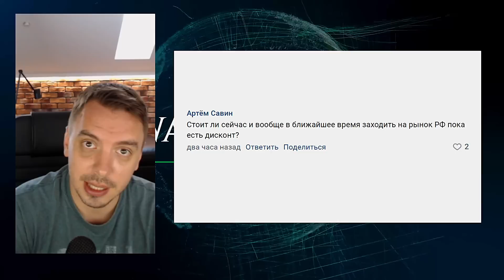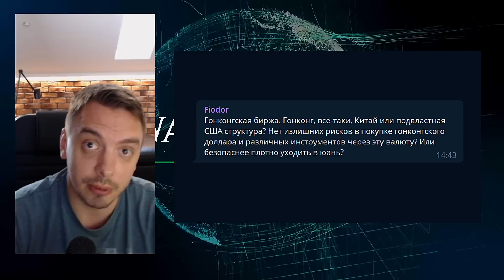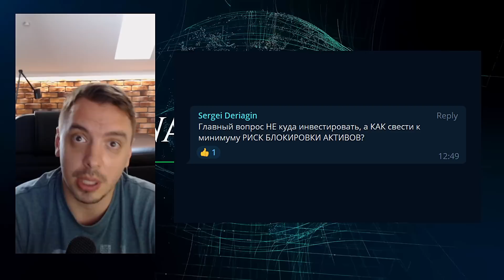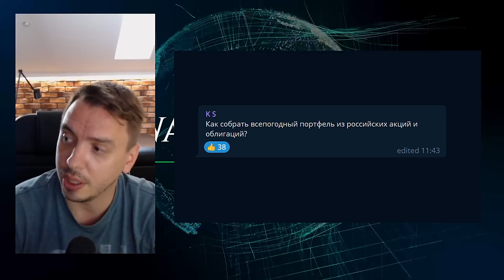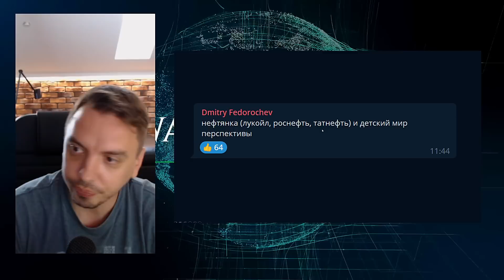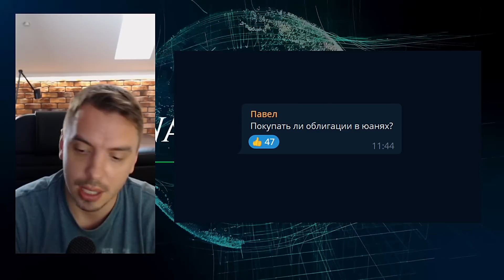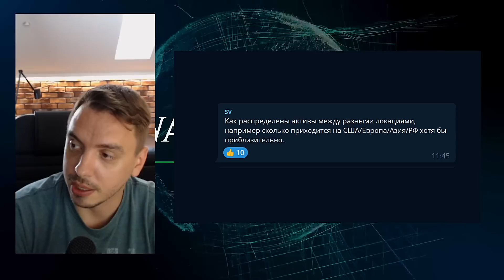Когда заходить в акции, покупать ли юань, ADR, крипта, мой портфель - Дмитрий Черемушкин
00:00 - Вступление
00:59 - 5-6 акций РФ на з-5 лет
03:15 - Сбербанк за пол капитала - это хорошо?
04:06 - Какая просадка по счетам  после 24 февраля?
04:52 - Стоит ли сейчас заходить в акции с огромным дисконтом?
06:26 - Что с дивидендами по иностранным акциям на СПБ?
06:57 - Какие перспективы у Газпрома?
07:45 - Стоит ли сейчас брать юань?
09:35 - Есть сейчас выходить из недвижки и входить в фондовый рынок РФ?
11:02 - Как перестать суетиться на рынке?
12:16 - Стоит ли сейчас покупать длинные ОФЗ?
13:07 - Какую долю крипты держишь от общего портфеля?
13:42 - Гонконг или Китай подвластная США структура?
14:44 - Когда и при какой цене на нефть продаём акции нефтянников?
16:00 - Как свести к минимуму риск блокировки активов?
16:39 - Расскажите о планах на ближайший год
17:23 - Риски ADR компаний работающих в РФ?
18:40 - Перспективы Детского мира и Мвидео на срок 1,5 - 2 года?
18:56 - Как собрать всепогодный портфель из акций и облигаций РФ?
19:59 - Перспективы нефтянки
21:02 - Расскажите про свой криптопортфель
21:25 - Покупать ли облигации в юанях?
21:52 - Как распределены активы между разными локациями?
22:25 - Как оцениваете вероятность запуска СП-1 и СП-2
22:45 - Когда на завод?